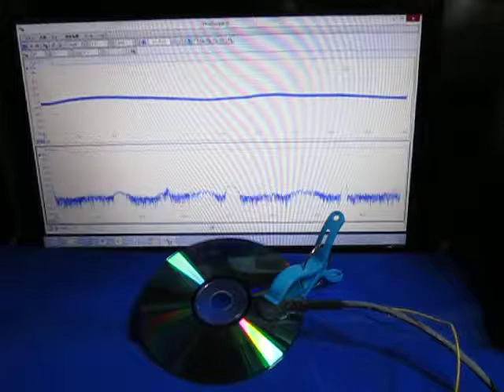超音波制御技術 Ultrasonic control technology